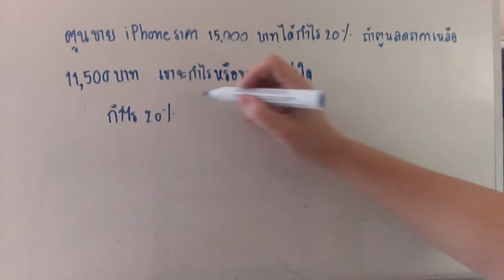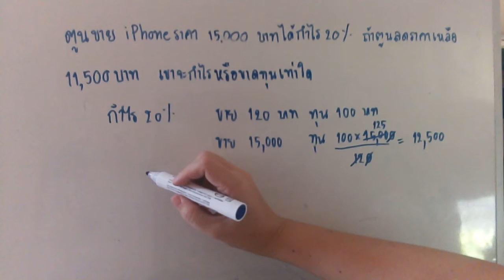โจทย์กำไรขาดทุน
เหมาะสำหรับป.6และม.1